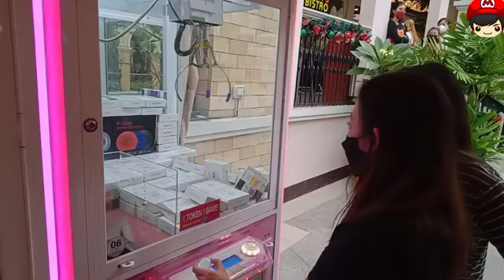part 04 Venice grand canal mall game play pls subscribe tns up#215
for intertaiment porpose only
personal vlog,